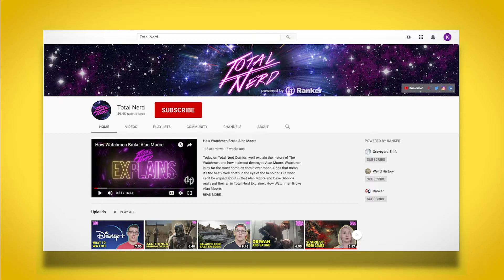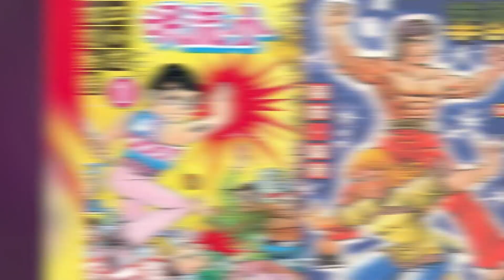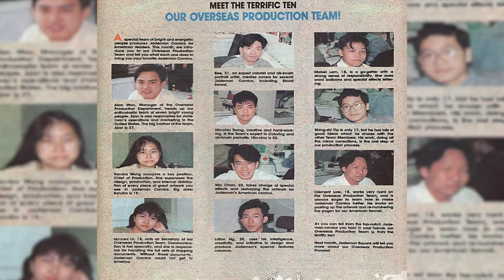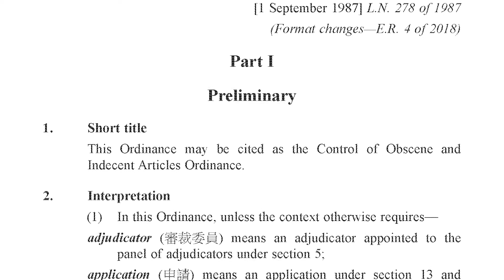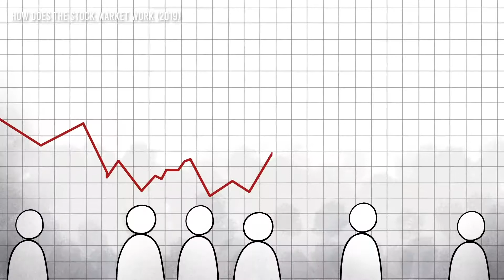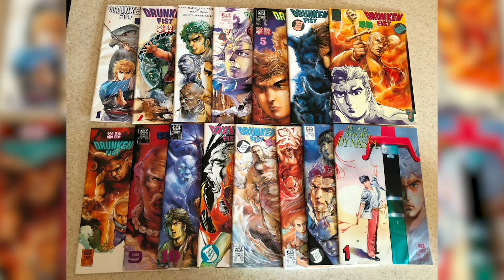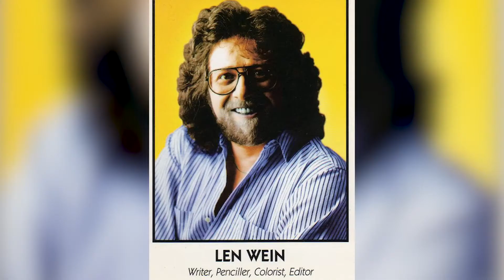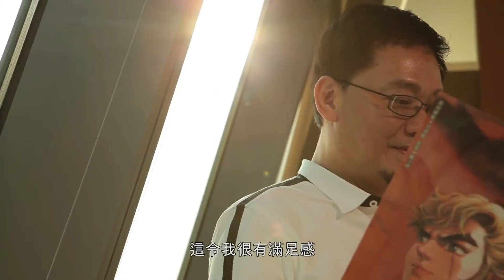Hong Kong Comics Godfather: Tony Wong | Explains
Tony Wong is Hong Kong's resident comic book living legend. He's a publisher, writer, artist, and editor... supposedly. He's objectively the most successful comic book creator to ever come out of Hong Kong, let's take a look that what made him successful.